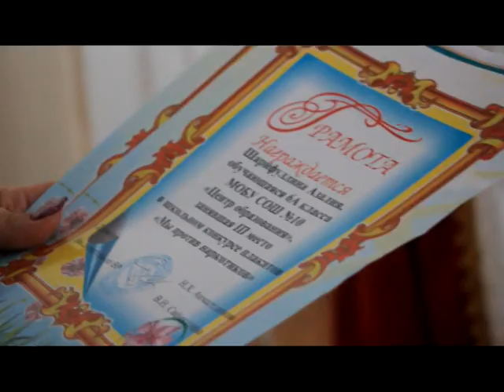Школьники получили оценки за первый семестр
29 декабря во всех школах города состоялись торжественные линейки, посвященные окончанию 1 семестра учебы. Помимо подведения итогов успеваемости, общешкольное мероприятие стало заключительным днем ребят в школе в уходящем году.